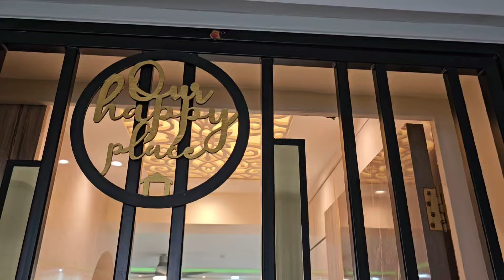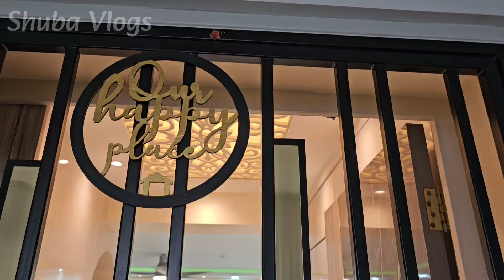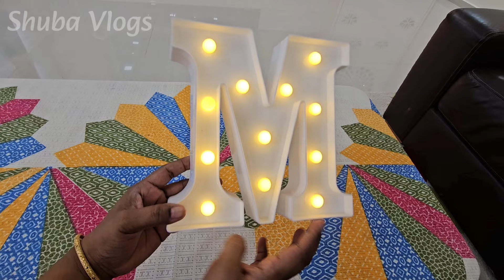"Budget-Friendly Home Makeover: Amazing Meesho Decor Haul!" India to Singapore/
Video Description:

Join me as I share my latest Meesho home decor haul, featuring unique and stylish finds for every corner of your living space. From trendy items to timeless pieces, get ready to be inspired!

Key Takeaways:

• Explore a variety of home decor products from Meesho.

• Discover budget-friendly options for decorating your home.

• Learn how to style unique pieces to create a personalized space.

Step-by-Step Process:

• Browse through the Meesho app or website to select your favourite home decor products.

• Place your order and await the arrival of your goodies.

• Unbox your items and start styling them in your home for a fresh new look.

Resources Mentioned:

• Meesho - An online platform offering a wide range of products, including home decor items. It provides easy shopping and delivery services.

Best Advice:

Don't be afraid to mix and match different styles to create a look that uniquely reflects your personality and taste.

FAQ:

• Where can I purchase the home decor items featured in the video?

• You can find them on the Meesho app or website.

• Are the products from Meesho affordable?

• Yes, Meesho offers budget-friendly options for home decor shopping.

• Do I need to create an account to shop on Meesho?

• Yes, you will need to create an account to make purchases.

• How is the quality of the home decor items from Meesho?

• The quality varies, but many customers have been satisfied with their purchases.

• Can I return items if I'm not happy with them?

• Yes, Meesho has a return policy for unsatisfactory products.